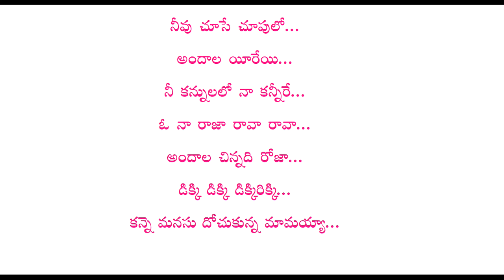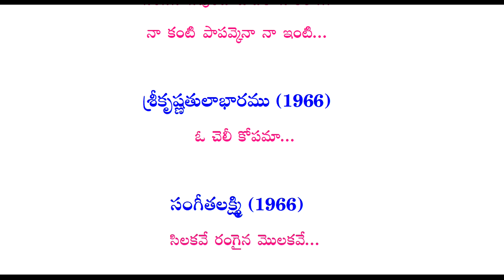దాశరథి వ్రాసిన తెలుగు సినిమా పాటలు | Telugu old movie songs of dasarathi | 1966 Tollywood best songs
దాశరథి పాటలు వ్రాసిన సినిమాలు,
ఏ సినిమాలకి దాశరథి పాటలు వ్రాసారు ,
దాశరథి వ్రాసిన తెలుగు సినిమా పాటలు ఏవి,
hits of lyricist daasarathi krishnamacharyulu,
daasarathi krishnamacharyulu songs,

Dasarathi songs movies (1966)
atmagouravam (1966),
ame evaru (1966),
kanne manasulu(1966),
jamindhar(1966),
navaratri(1966),
palnati yuddam(1966),
potti pleader(1966),
bhoolokamlo yamalokam(1966),
mangalasutram(1966),
letha manasulu(1966),
sakunthala(1966),
srikrishna tulabaram(1966),
sangeethalakshmi(1966),